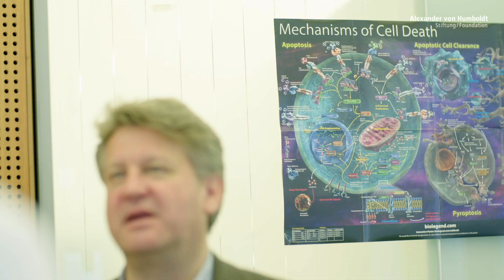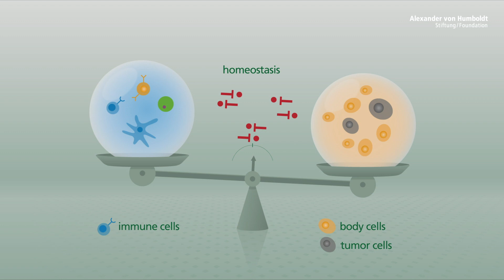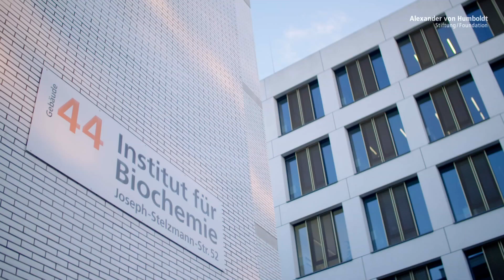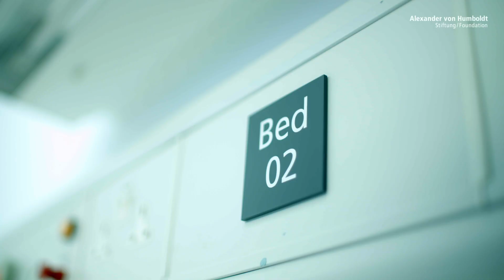Killing cancer cells: biochemist and cancer researcher Henning Walczak is Humboldt Professor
In a human adult, billions of cells kill themselves off every day. Programmed cell death is a self-protective mechanism: it is triggered, for example, when cells are irreparably damaged. Normally, the body then produces new cells so that there is a balance between cell death and cell propagation. Disturbances in these mechanisms are thought to be a crucial factor in the development of cancer and autoimmune diseases. This is where the research of biochemist and cancer researcher Henning Walczak comes in.

Amongst other things, he has demonstrated the role of various proteins as receptors in controlling cell death. Insights of this kind lay the foundations for new approaches to therapy: if it is possible to specifically activate the suicide programme, known as apoptosis, cancer cells will, for example, kill themselves off without damaging the surrounding cells. The precise molecular reasons for these effects are, however, still the subject of research – in some cases, they can also work the other way around and cause the cancer to spread.

If appointed to the role as Humboldt Professor at the University of Cologne, Henning Walczak would pursue the “from bench to bedside” approach to amalgamate pre-clinical and clinical research to a greater extent. His move to Cologne would also help expand interdisciplinary metabolism research there.